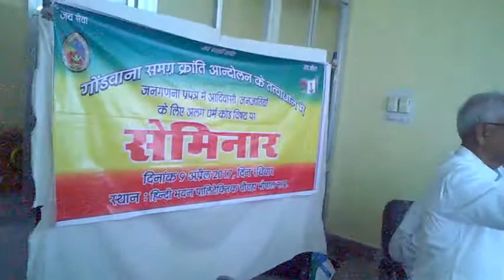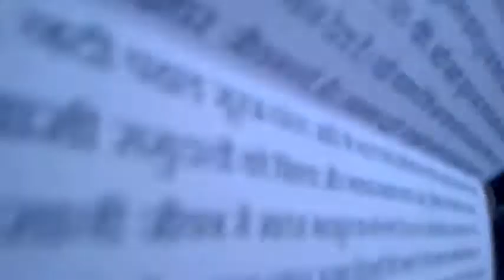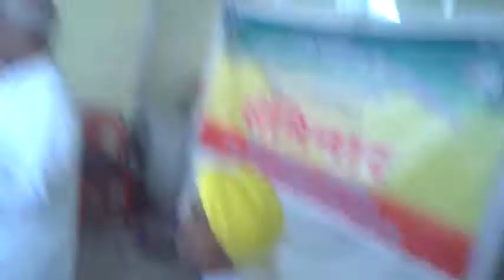adivasi dharm code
"आदिवासी जनजातियों के धर्म कोड पर एक दिवसीय सेमिनार सम्पन्न" (9.4.2017,भोपाल म0प्र0 ) 2021 के पूर्व एकमत होने के लिये देश भर में अभियान चलाया जायेगा